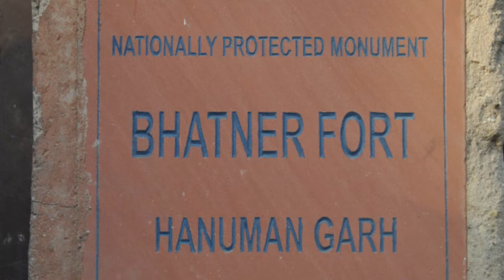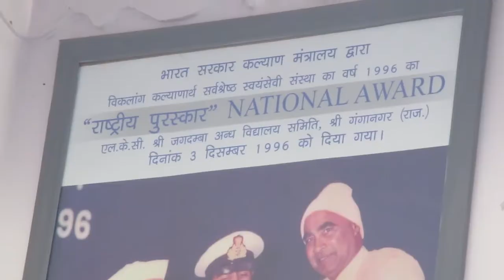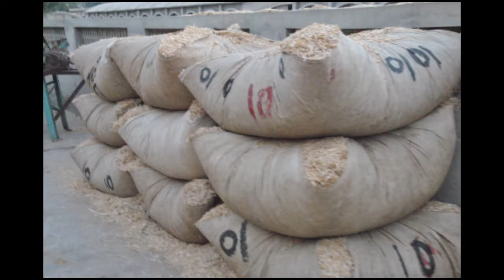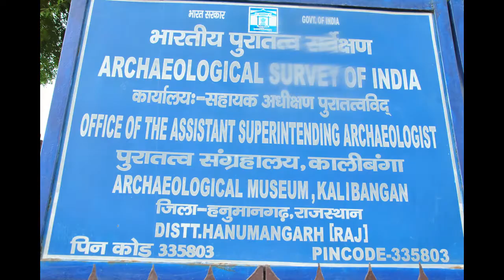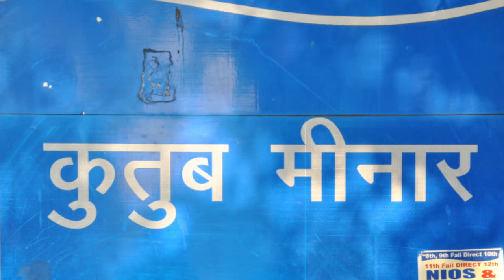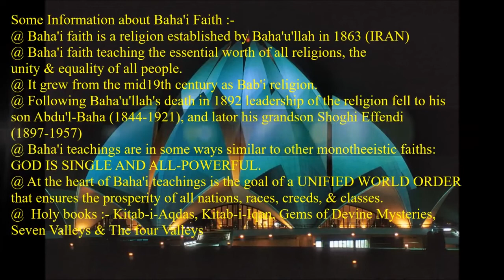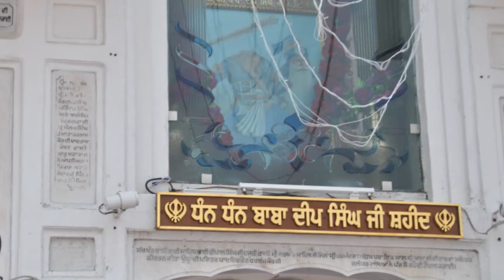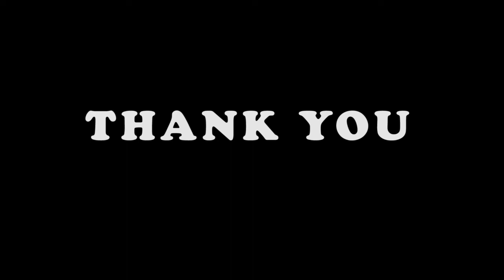Documentary_The contextual Philosophical Program @Punjab 2018-19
The contextual Philosophical Program 2018-19 (An initiative of Little Flower Major Seminary | Institute of Philosophy & Religion, Aluva, Kerala, India - 683101)